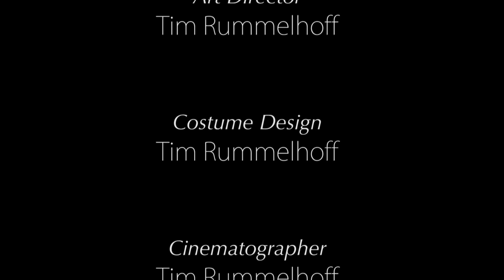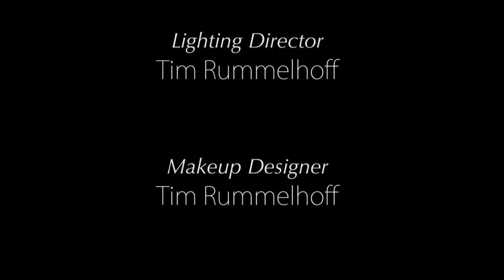"Les Colibris" (The Hummingbirds)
A short film by Tim Rummelhoff.